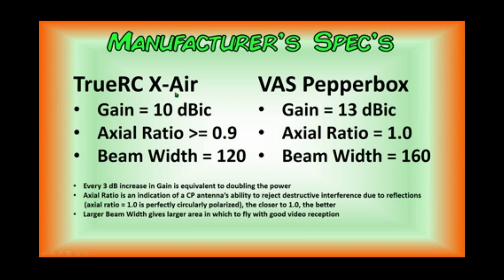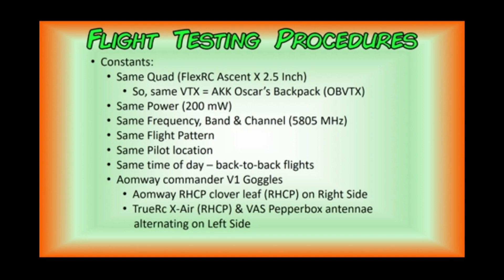FPV GOGGLE ANTENNA SHOOTOUT - X-AIR vs PEPPERBOX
FPV GOGGLE ANTENNA SHOOTOUT – X-AIR vs PEPPERBOX.  Today, we do a side-by-side video comparison of two Right-Hand Circularly Polarized (RHCP) directional antennae for your FPV Goggles-the TrueRC X-Air versus the Video Aerial Systems (VAS) Pepperbox.  We take a look at the manufacturers’ specifications, describe some of the important parameters of the antennae and what those mean to you as an FPV Pilot.  We describe out testing methodology and conclude with a flight of approximately 315 meters distance out from our launch pad, purposely flying behind trees to determine when video drops out.  We hope you find this information helpful your decisions on which antenna may be the best value for your type of flying!
If you like this video, please click on the "Thumbs Up" button.  Your comments below are highly encouraged and greatly appreciated!
Your support helps grow TMacFPV and enables production of more exciting content for YOUR team!
▼  PRODUCT LINKS
- TrueRc X-Air Antenna
- Laser RangeFinder (for measuring Distances):
MANDATORY DISCLAIMER: TMac FPV is a participant in the Amazon Services LLC Associates Program, an affiliate advertising program designed to provide a means for us to earn fees by linking to Amazon.com and affiliated sites.
Charger – Keenstone C1-XR Intelligent Charger
SQ 13 1080P HD Mini Camera
Hawkeye Firefly HD 1080P Micro Action Camera
Linnse Digital HD Video Camera
DROGRACE Action Camera WP 350
Motorola Moto G6 Play Unlocked
Quads – FlexRC Ascent X 2.5, Diatone GT R90, Custom Eachine Wizard X220, QX-65
▼  INTRO MUSIC
Irish Tin Whistle -- Celtic/Dance
▼  OUTRO MUSIC
An Epic, Celtic Battle theme inspired by the story of Willam Wallace. Composed by Moustro 2015